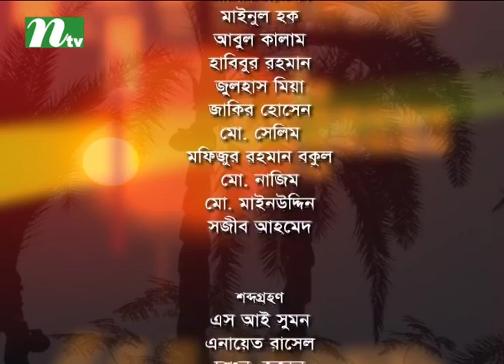Shuvo Shondha | শুভসন্ধ্যা | S M Salah Uddin | Shakila Matin Mridula | EP 4936 | Talk Show